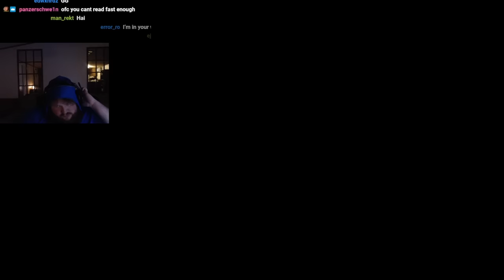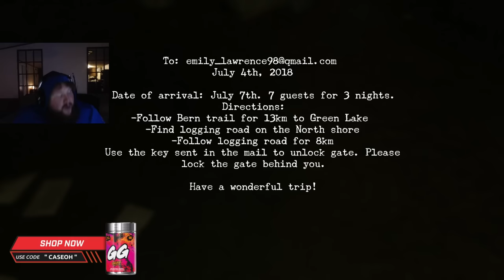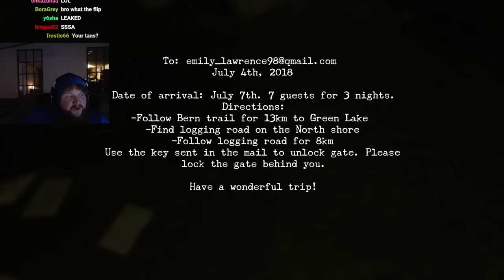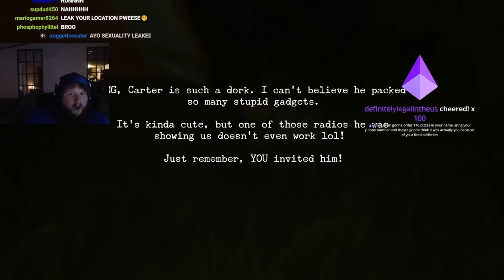Oakwood (Hes On My Cheeks)